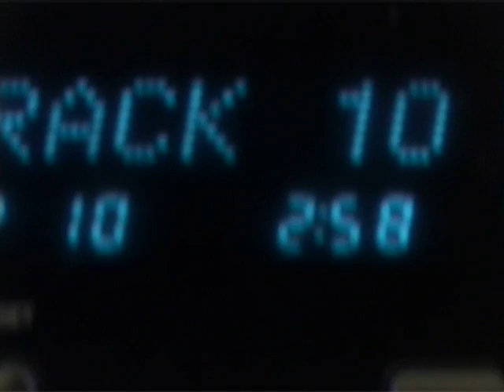Mary Go Round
Student short, Inspired by Balancing point, a short film where a guy builds these intricate and delicate rock sculptures,only to knock them down.he employs reverse photography to rebuild things. Reversed destruction.